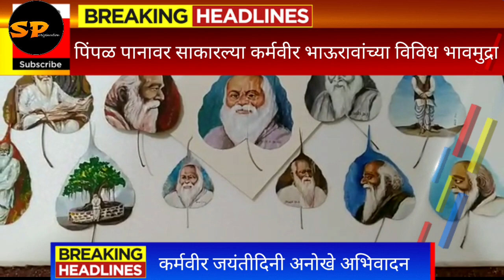पिंपळपानावर साकारल्या कर्मवीरांच्या विविध भावमुद्रा..रयतच्या कलाशिक्षकाचे कर्मवीरांना अनोखे अभिवादन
कुठरे येथील निवृत्त कलाशिक्षक दामोदर दीक्षित यांनी कर्मवीर जयंती निमित्त पिंपळाच्या पानावर साकारल्या कर्मवीरांच्या विविध भावमुद्रा